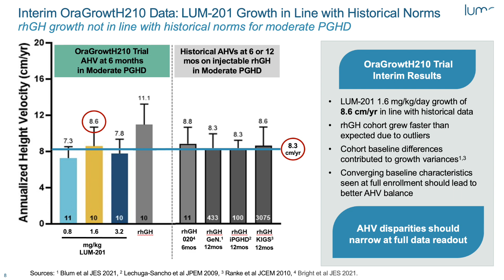Update on LUM 201 (ibutamoren) to Treat Growth Hormone Deficiency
Michael Thorner, MB, Vice President of Endocrine Science at Lumos Pharma discusses the latest research on LUM 201 (ibutamoren) to treat idiopathic pediatric growth hormone deficiency.

Growth hormone deficiency is a rare endocrine disorder characterized by insufficient levels of growth hormone being secreted from the anterior pituitary gland. This rare condition may be present at birth (congenital), the result of a medical condition or severe brain injury (acquired), or idiopathic.

A hallmark of prolonged growth hormone deficiency is growth retardation or deceleration, as well as short stature. Additionally, growth hormone deficiency is associated with metabolic abnormalities, impaired cardiovascular function, fatigue, delayed or incomplete puberty, osteoporosis, and reduced muscle strength.

LUM-201, also known as ibutamoren, is an investigational, once-daily, orally administered small molecule that promotes the secretion of Growth Hormone (GH) from the pituitary gland.
At the recent Endocrine Society meeting (ENDO 2023), studies were presented showing the efficacy of  LUM-201 in treating patients with idiopathic pediatric growth hormone deficiency.

As noted by Dr. Thorner, Michael Tansey, MD, and colleagues combined data from two Phase 2 trials studying LUM-201 at two different doses (1.6 mg/kg/day or 3.2 mg/kg/day) and analyzed the calculated annualized height velocity (AHV).  They observed the calculated AHV was 8.1±1.9 cm/year in the 1.6 mg/kg/day group and 8.0±1.5 cm/year in the 3.2 mg/kg/day group (N=15 in both groups). After 12 months of treatment, the calculated AHV was 7.8±1.7 cm/year in the 1.6 mg/kg/day group and 7.4 ±1.2 cm/year in the 3.2 mg/kg/day group (N=6 in both groups). LUM-201 was well tolerated; no safety concerns were identified.

In the second abstract, Fernando Cassorla, MD et al looked at a predictive enrichment marker (PEM) to identify patients likely to respond to LUM-201 at various doses and it was determined that 1.6 mg/kg/day is the optimum dose for efficacy and durability.